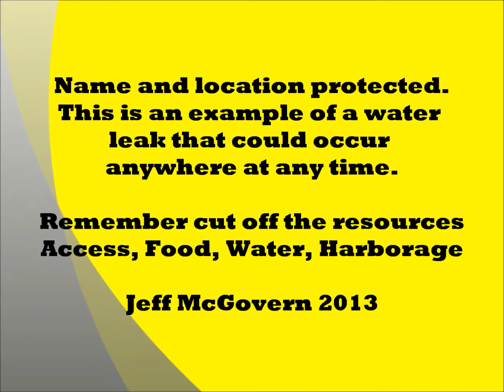The Leak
Water leak under a building.  Pest problems will result from this.  Pest-Management-Consutlting.com and Jeff McGovern talk about solutions during meetings and shows.  Remember the first four items of the 12 Key Factors.  Pest resources, access, food, water and harborage.  Any worse and my Emmrod would be here for a little angling.